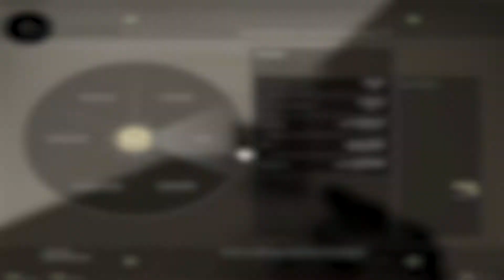WIR TÖTEN KEREXHD!?